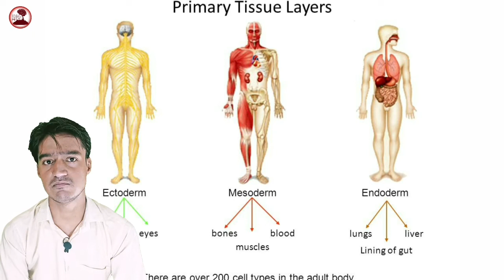40weeks of a woman's life| बच्चे का संपूर्ण विकाश | fetal development | Ectoderm| Mesoderm|DNA MIND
All of you are welcome to DNA Mind, today's video is about the development of the child in the newborn and female womb, I hope you like this video knowledge, please share this video as much as possible.